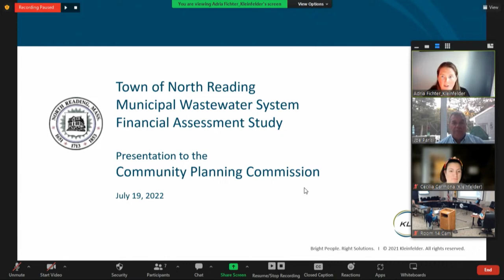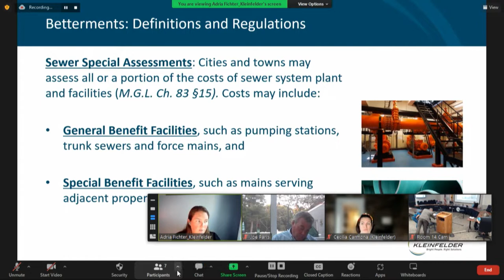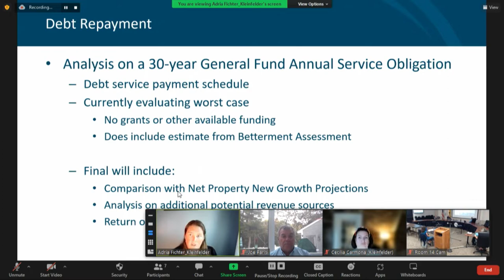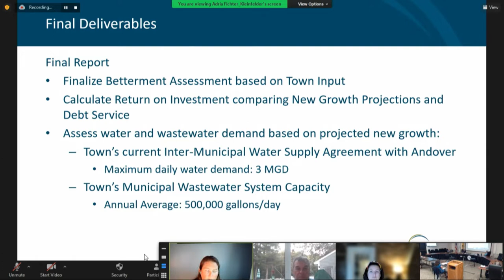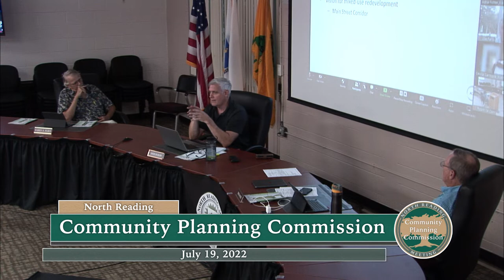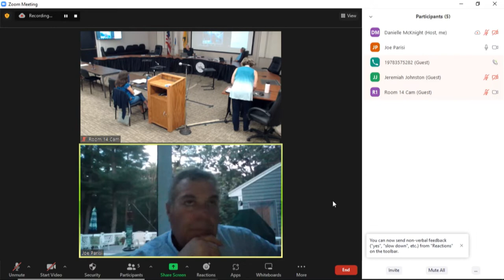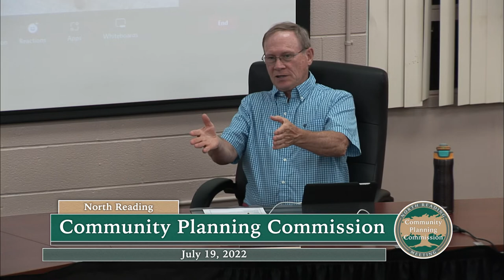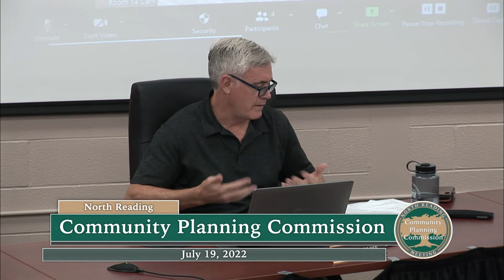North Reading Community Planning Commission Meeting 07/19/2022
The North Reading Community Planning Commission met in room 14 at North Reading Town Hall on Tuesday, July 19th at 7:30pm.